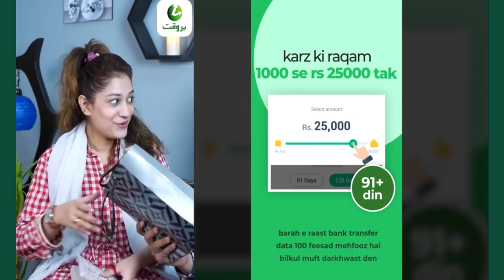Barwaqt-PK-ur-262-Barwaqt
Barwaqt is a high-quality financial app that can help users get loans. We use big data to evaluate users' data.

You can apply for a loan if you meet the following 2 conditions：
-Citizen of Pakistan
-18 years or older

Loan product information:
1. Online loan tenure: 91-180 days
2. Loan amount ranges from Rs.1000-Rs.25000
3. The highest Annual percentage rate (APR): 24% per year

To calculate a 91days,PKR6000 loan, the charges are as follows:

Monthly interest rate: 24%/12=2%
Monthly interest: PKR6000*2%=PKR120
Total monthly payment=PKR6000/3+PKR120=PKR2120

Total interest: PKR6000*(24%/360)*91 days=PKR364
Total repayment: PKR6000+PKR971=PKR6364

Our advantages:
-Relatively low interest
-Need CNIC
-Ensure your data and privacy security
-Multiple ways to get cash

Come and enjoy high-quality financial services in Barwaqt!